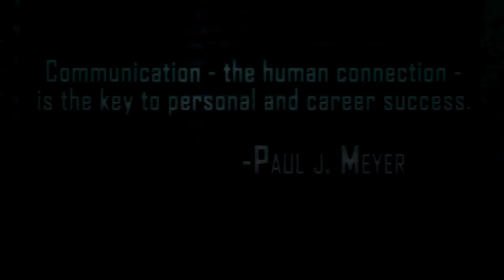Incommuncado Trailer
Something I made for a bigger honors project in school.